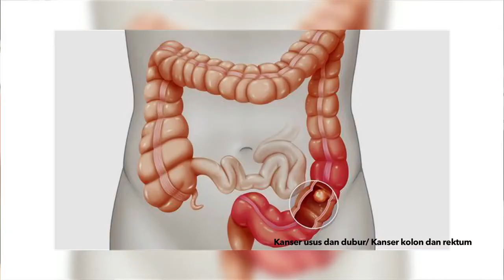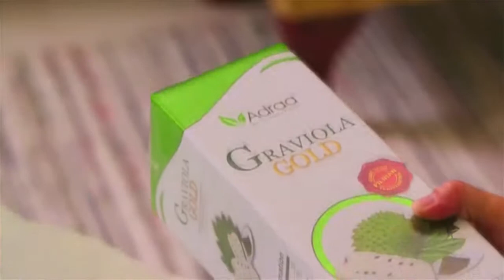Testimoni Kanser dubur - Adraabyrosyam